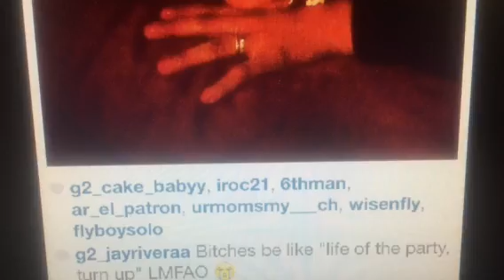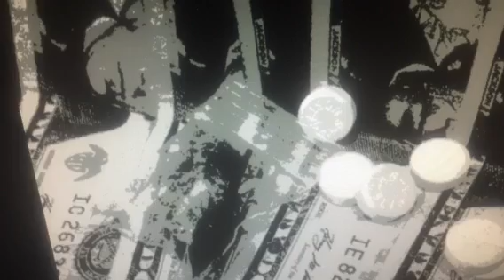Sup with that.